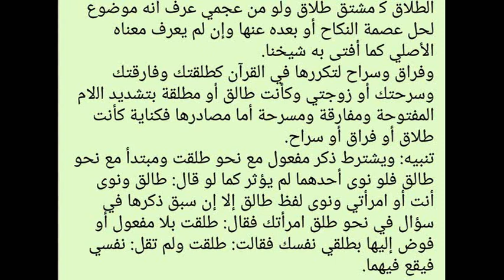FATHUL MUEEN |നികാഹ് 57 | ABOOSHAKIR USTHAD | SULAIMAN FAIZI KIZHISSERI